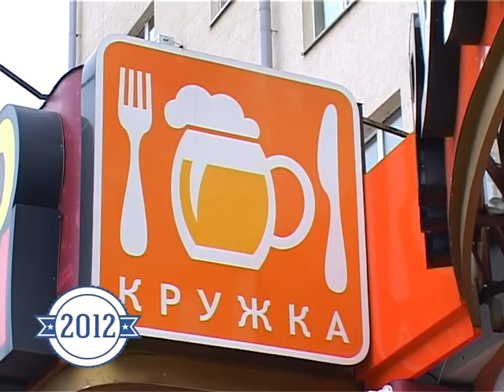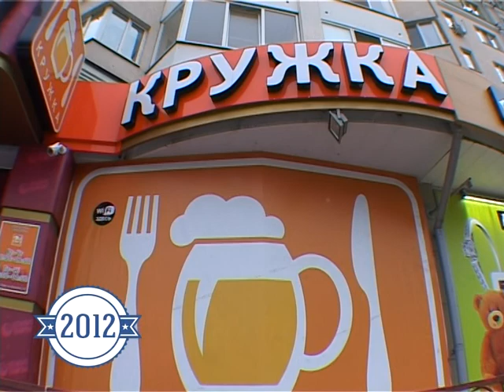2012 спортбар "Кружка"